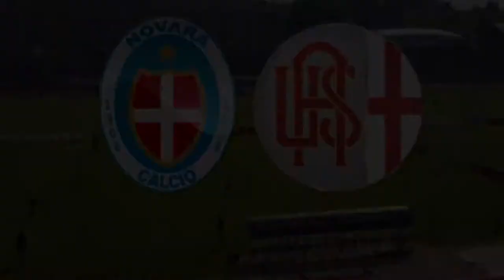Torneo Biella vs